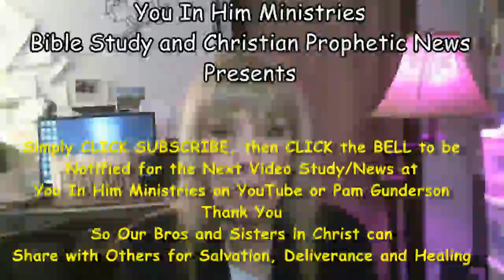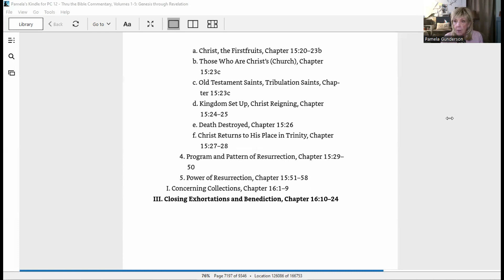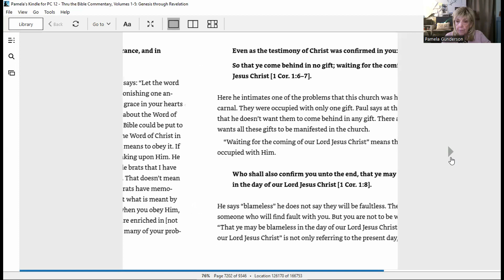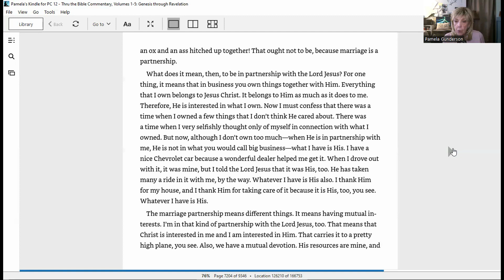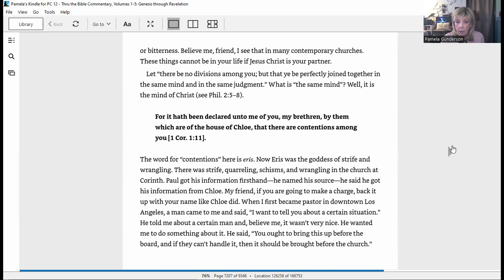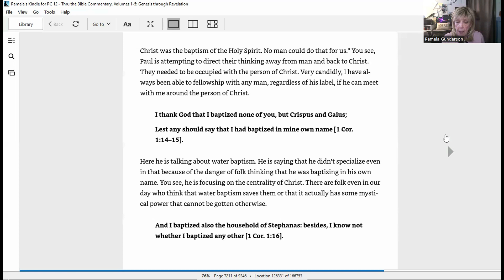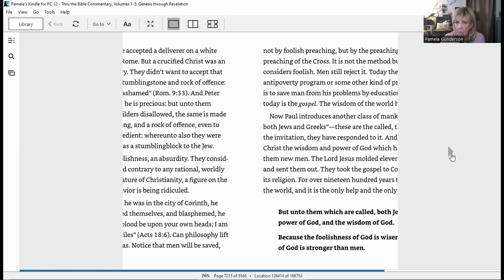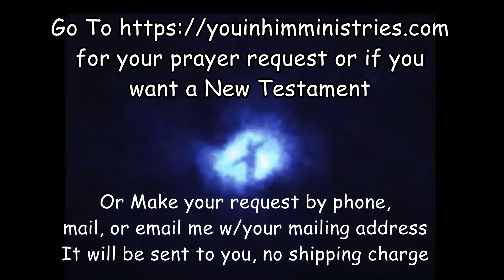I CORINTHIANS 1:1-31 - AUGUST 20, 2023.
I CORINTHIANS 1:1-31 - Theme: Centrality of Christ Crucified; Correction of Divisions - AUGUST 20, 2023.